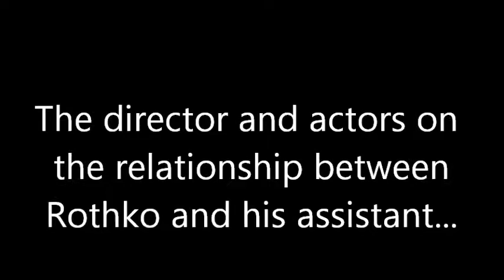the director and actors on the relationship between rothko and his assistant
"Red" director and actors discuss the relationship between Rothko and his assistant.